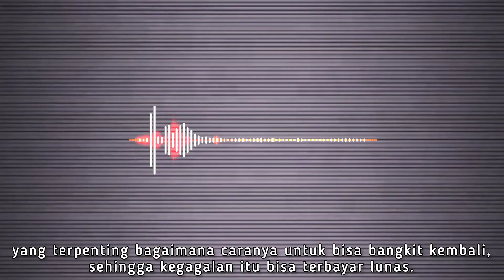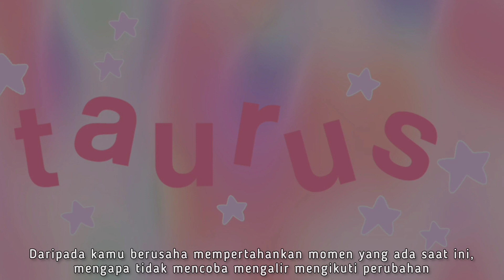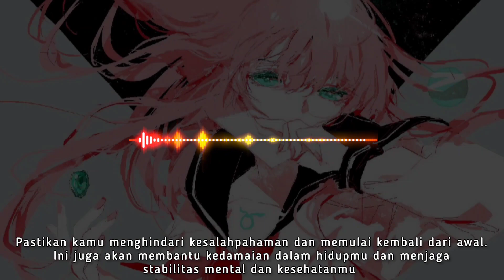Taurus Horoscope Desember| Ramalan Zodiak Taurus Desember 2022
Horoscope Taurus Desember| Ramalan Zodiak Taurus Desember 2022| Zodiak Taurus

agar channel ini bisa terus ada dan menghibur kalian semua

Terimakasih